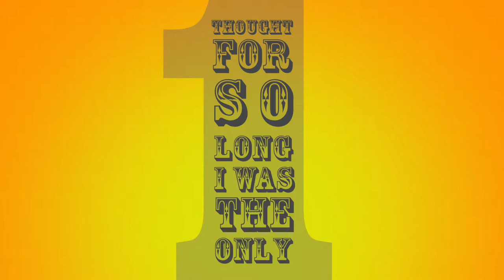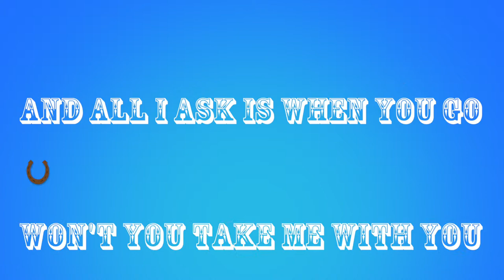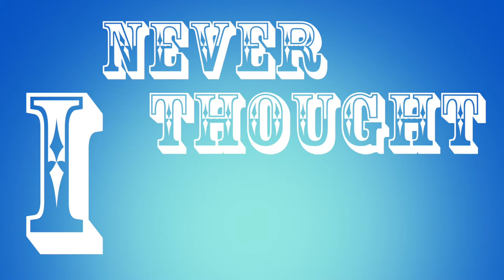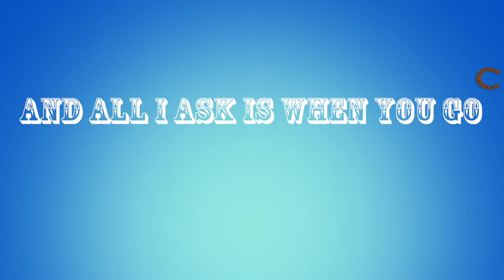Dreamin – Laura Oakes Lyric Video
Lyric Video Created for Laura Oaks' Single 'Dreamin'